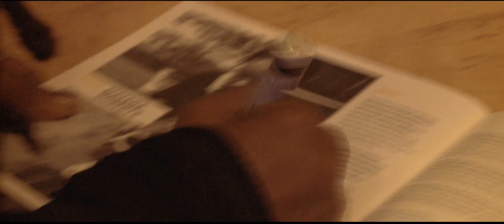Festiwal Jazz Jantar 2014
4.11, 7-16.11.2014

Video: Szymon Ostrowski | Argonaut